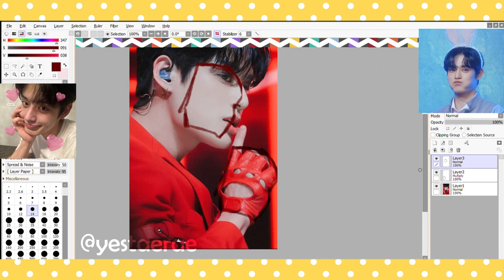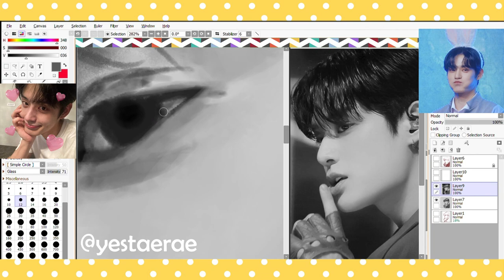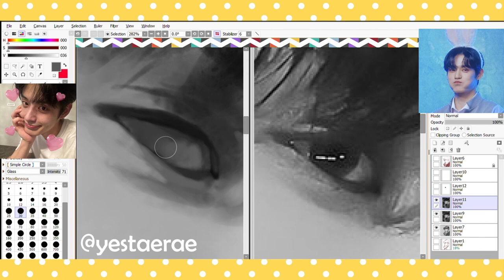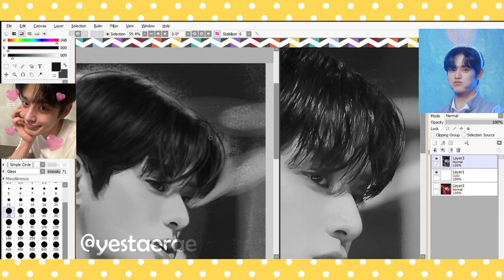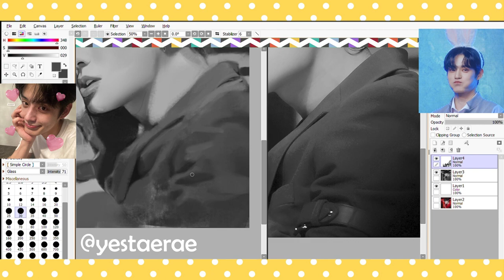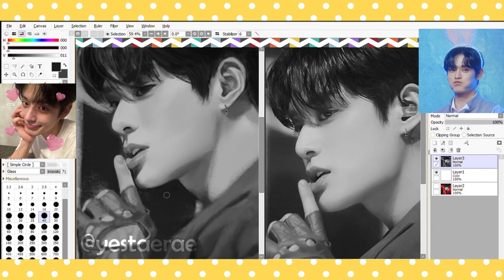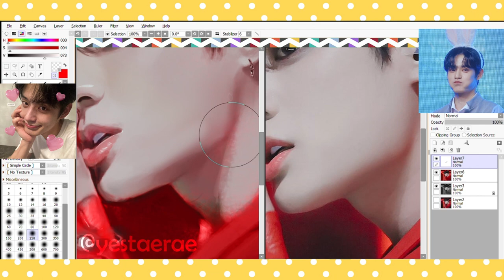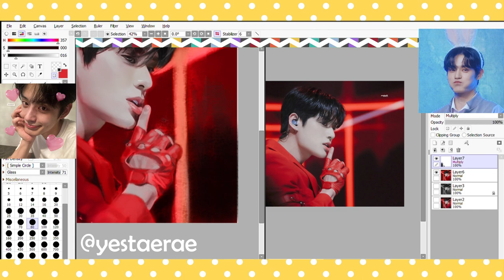ZB1 Jiwoong Love Killa Speedpaint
BGM used in this video is not mine.

Credit to @r3musicbox_en for BGM

Credit to @981214cokr on Twitter for the reference image!